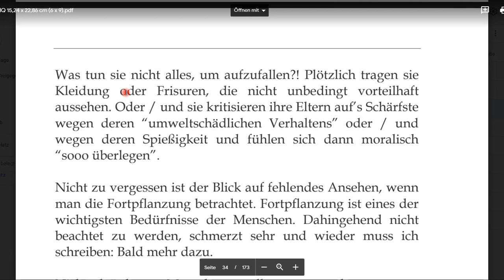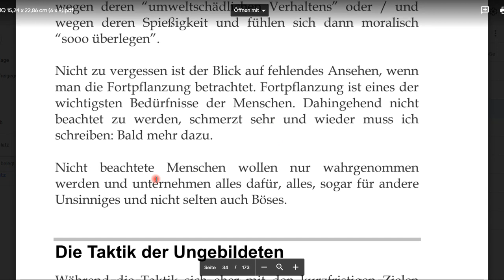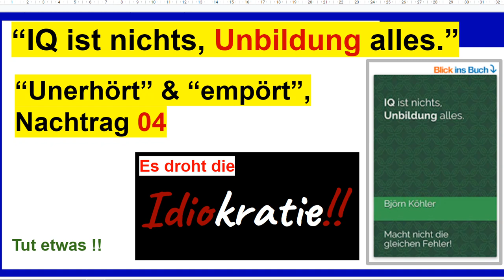"Unerhört" + "empört", zwei passende Begriffe. Nachtrag 04 zum "Buch IQ ist nichts, Unbildung alles"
+++ Meinungsfreiheit im MaPhy-Forum +++ Bitte, helfen Sie uns Endlich wieder (Sapere aude!). Diese Begriffe haben es in sich selbst und zeigen, wie unbedeutend "Empörte" eigentlich sind.

Björn Köhler